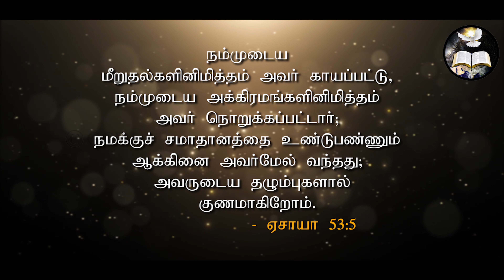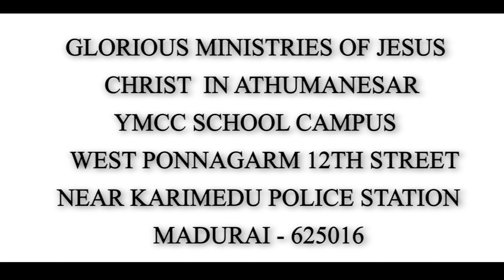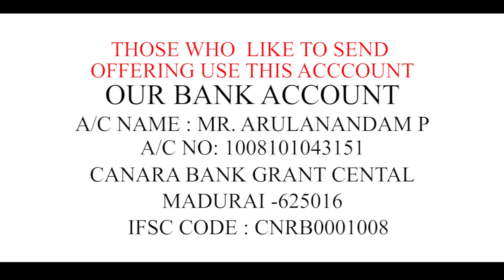Nammakaga Norukapattar | Good Friday Message | Pastor Arulanandam | Tamil Christian Messages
IN ATHUMANEASR
                MADURAI - 625016